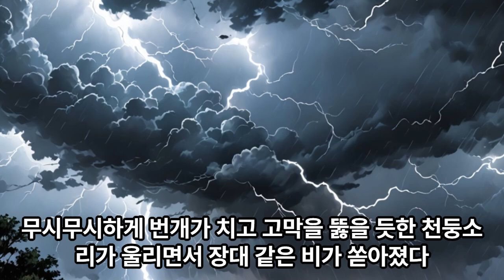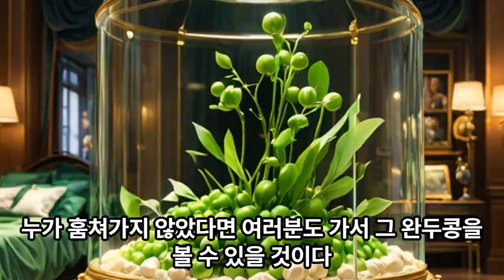안데르센의 완두콩 공주 (Vrew, 애니메이션 스타일 이미지)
Vrew가 영상을 자동으로 생성해 주었습니다. (GPT-4)
1. 목소리: 손수지
2. AI 이미지: 애니메이션 스타일

무료 비디오를 껐습니다.

14개 비디오 스타일로 일단 영상들을 뽑아낸 다음에, 그것들에서 클립 단위로 선택해서  짜깁기 편집을 했습니다.

Vrew를 이용해서 동영상을 생성하고 짜깁기 편집을 하는 방법을 상세히 알려주는 영상을 조만간 제작해서 올리겠습니다.